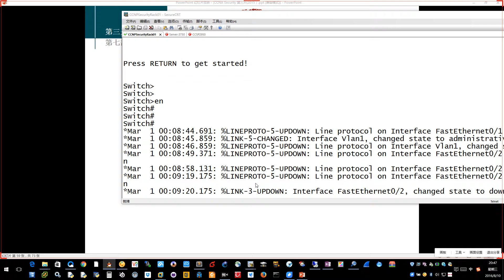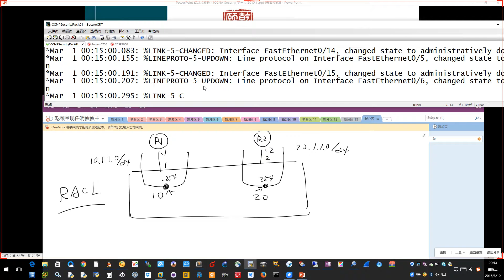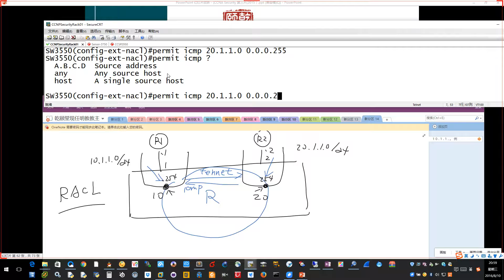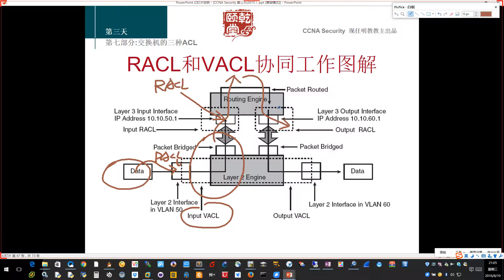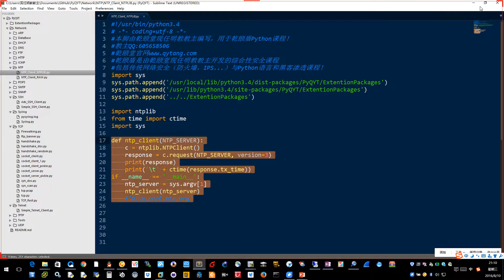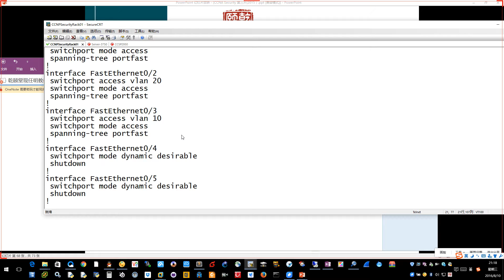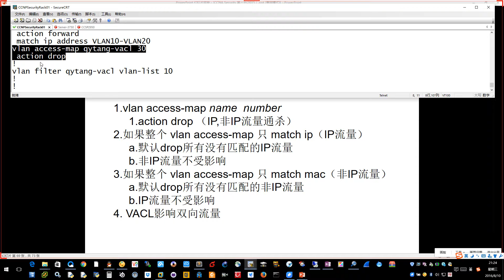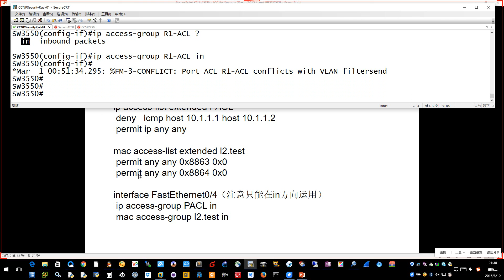亁颐堂现任明教教主CCNA Security 第三天 2